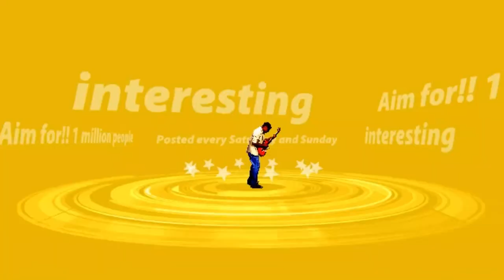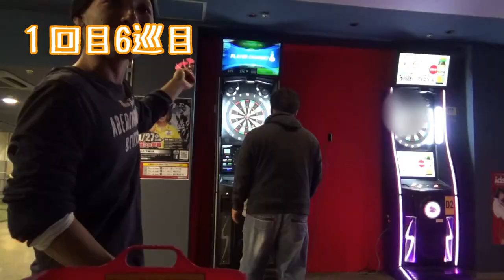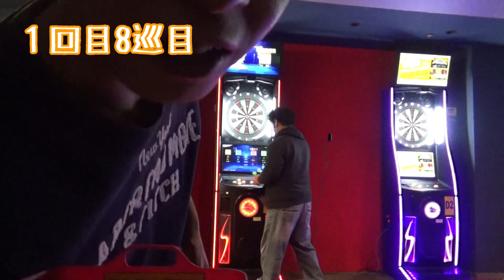ダーツに挑戦！①刺しまくってやる！！